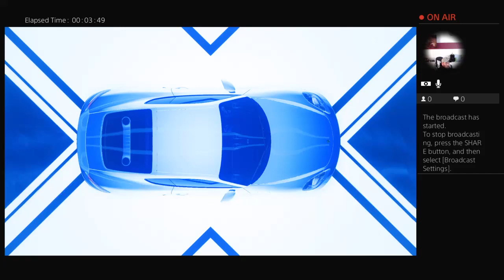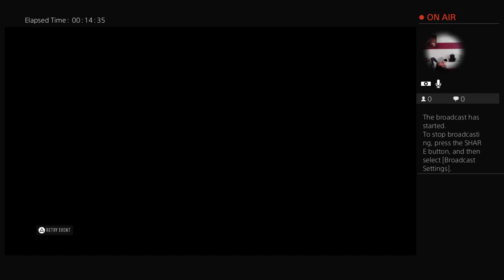NFS HEAT 2